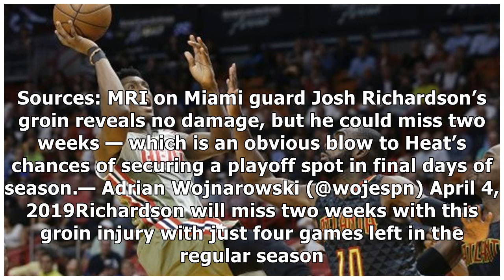Miami Heat dealt major blow with Josh Richardson injury